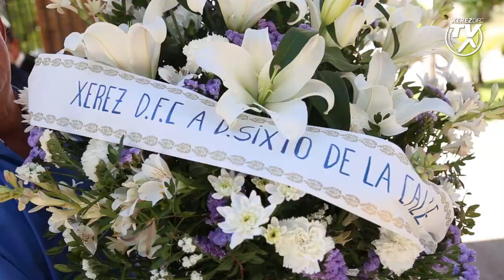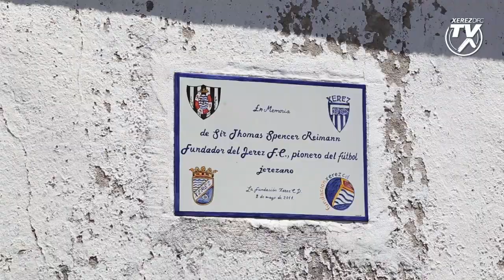Ofrenda floral en el Cementerio de Jerez por parte del Xerez Deportivo FC